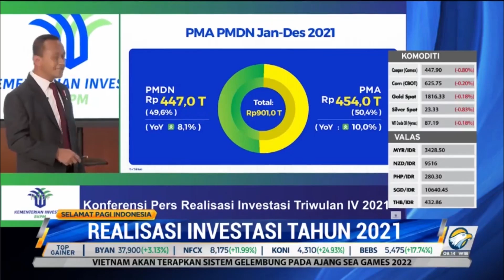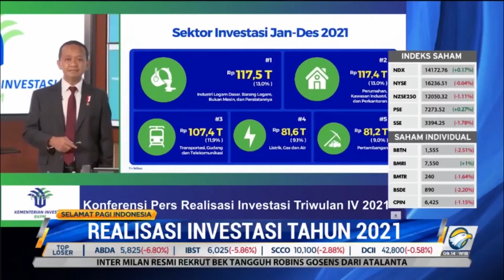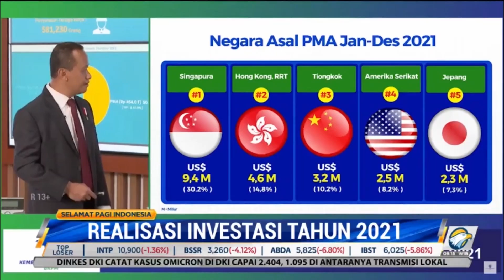Lampaui Target, Realisasi Investasi Sepanjang 2021 Mencapai Rp901 T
Realisasi investasi sepanjang 2021 tercatat mencapai Rp901 triliun yang artinya berhasil melampaui target yang ditetapkan sebesar Rp900 triliun. Menteri Investasi/Kepala Badan Koordinasi Penanaman Modal (BKPM) Bahlil Lahadalia menyatakan realisasi investasi 2021 tumbuh 9% dibanding periode sama pada 2020.